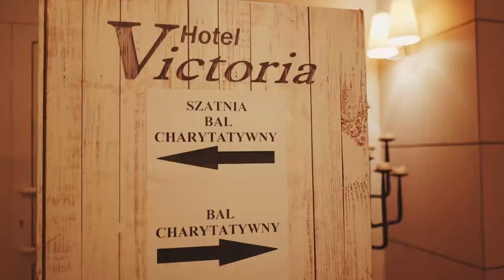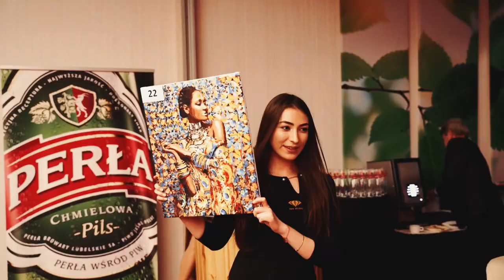Bal Charytatywny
Bal Charytatywny 2020